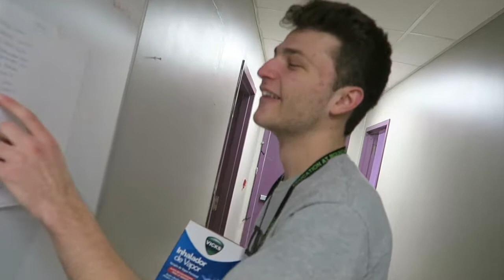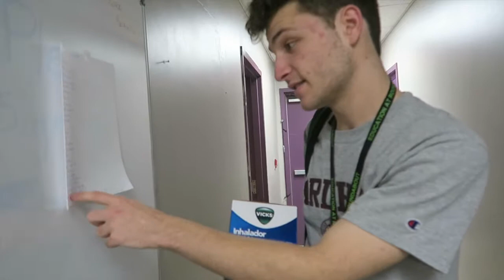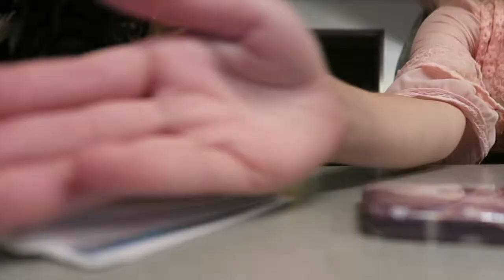Spread A Little Sunshine Vlog 7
Pippin 2019